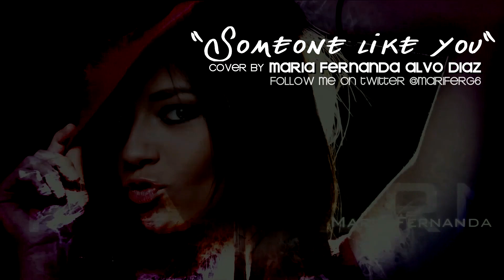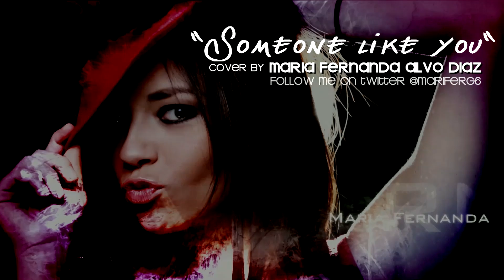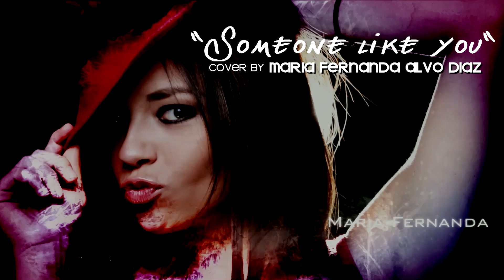adele - someone like you - cover by maria fernanda alvo diaz / remix version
descarga la canción del siguiente enlace ;)

Google+ (Google Plus):
Maria Fernanda Alvo Diaz